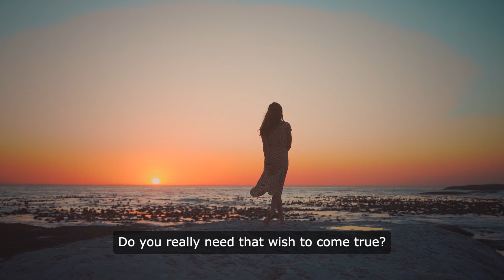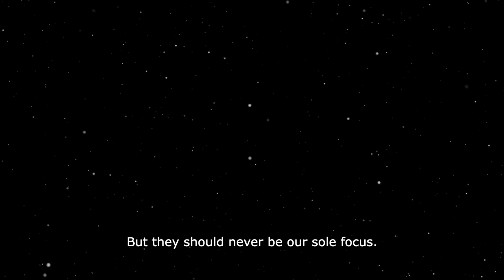The Nature of Wishes @ladastone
Wishes are curious little things, aren’t they? They flutter around in our minds like butterflies, bright and alluring, but when you reach out to catch them, they slip through your fingers. We toss them into the universe like coins into a fountain, hoping that somehow, some way, they’ll transform into reality. But let’s be honest for a moment—wishes are just that: wishes. They’re not grounded in facts or reality; they’re not willed into existence by sheer desire. They’re ethereal, fleeting, and often, they’re just distractions from what’s real.

Before you wish for something, take a moment to pause and reflect. Do you really need that wish to come true? What if it does? What if that wish, that shimmering dream you’ve held onto so tightly, actually materializes? Are you prepared for the consequences? Because wishes can be double-edged swords, cutting through the fabric of our lives in ways we never anticipated. They can lead us down paths we never intended to walk, and sometimes, those paths are littered with thorns.

Think about it. How many times have you wished for something only to realize later that it wasn’t what you truly wanted? We wish for love, for success, for happiness, but what if those wishes come with strings attached? What if the love you wished for turns out to be a cage, the success you longed for becomes a burden, and the happiness you sought is fleeting, like a mirage in the desert? Wishes can blind us to the reality of our lives, leading us to chase after illusions instead of embracing what we already have.

It’s easy to get caught up in the allure of wishing. We see others living out their dreams, and we want that too. We want the perfect job, the ideal partner, the life that seems so effortlessly curated on social media. But what we often forget is that those dreams come with their own set of challenges, their own sacrifices. The grass always seems greener on the other side, but when you get there, you might find that it’s just as patchy and worn as your own yard.

So, before you wish, ask yourself: is this wish rooted in reality? Is it something that will enhance your life, or is it merely a fleeting fantasy? Wishes can be seductive, whispering sweet nothings in our ears, but they can also lead us astray. They can create a longing for something that may not even exist, a desire for a life that’s not meant for us. And in that longing, we can lose sight of the beauty of our own existence.

There’s a certain power in acceptance, in recognizing that life is not always about wishing for more but about appreciating what we have. Instead of wishing for a different reality, what if we focused on making the most of our current situation? What if we channeled that energy into gratitude, into action? Wishes can keep us stagnant, while taking steps toward our goals can propel us forward.

Wishes are not inherently bad; they can inspire us, ignite our passions, and push us to dream bigger. But they should never be our sole focus. They should never replace the hard work and determination required to achieve our goals. So, the next time you find yourself wishing for something, pause. Reflect. Consider the implications of that wish and whether it aligns with your true desires.

In the end, wishes are just whispers in the wind, ephemeral and insubstantial. They’re not guarantees, nor are they promises. They’re simply thoughts, fleeting moments of desire that can lead us astray if we let them. So, think twice before you wish. Embrace the reality of your life, and remember that sometimes, what you already have is more than enough.

The focus of my youtube channel is on women across the globe. It serves as a hub of resources and guidance to motivate personal development, metamorphosis, and the unleashing of inner capabilities. As you navigate through your unique path, I send you countless blessings and love. May you find fulfillment and delight in all that you do, and may you always have the determination to chase after your dreams.

Keep in mind that you are fully capable of attaining everlasting greatness, just as I am.

Shortly about me: I am passionate about self-development, spiritual growth, psychology, writing, education, art, music, travel, yoga, artificial intelligence, business and more.

I am a self made star, a mother, a grandmother, a never ending student, a light guide, a mentor, a transformer, a Master Life Coach Practitioner, based in NY, USA.

EDUCATION
John Jay College of Criminal Justice. BA in Forensic Psychology.